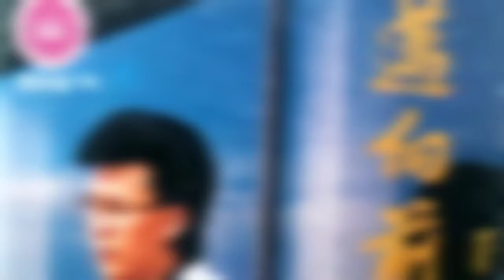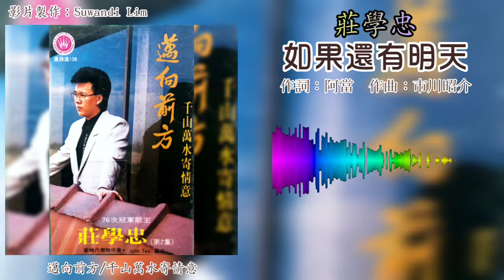庄学忠 Chng Shyue Chung - 迈向前方 • 千山万水寄情意【如果还有明天】（拼音歌词版）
1987年 邁向前方 • 千山萬水寄情意 專輯
出版公司：皇星全音
監製：鄒世中
策劃：皇星全音策劃部
宣傳：皇星全音宣傳部
製作 • 編曲：張平福 (John Teo)
伴奏：新時代樂隊
錄音室：Oscar Studio
造型：劉勇興
設計：吳瑞娥
攝影：Tog Tan
服裝：Oxygene Attires
髮型：Alan Hee

“如果還有明天”
作詞：阿當
作曲：市川昭介
原曲：五木ひろし - 浪花盃
詞屬皇星全音版權

也許妳不知道  也許妳不了解我的感覺
就讓讓它埋藏我心中  在夢裡說上千遍
不在乎妳聽不見  不在乎孤獨的纏綿
只祈求妳有一天發覺
不論有沒有明天  不論有沒有水遠
愛妳是我的誓言

不在乎妳聽不見  不在乎孤獨的懷念
只祈求妳有一天了解
如果是還有明天  如果是還有永遠
愛妳是我的誓言

音頻來源：YouTube Music, QQ音樂
照片來源，專輯資料來源：網絡

莊學忠 - 邁向前方 • 千山萬水寄情意 拼音歌詞版影片 播放列表